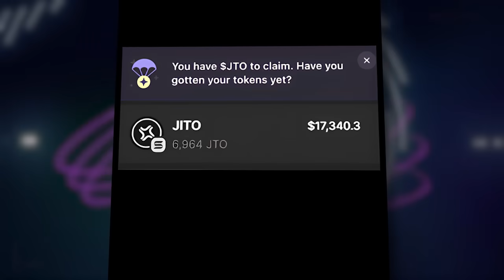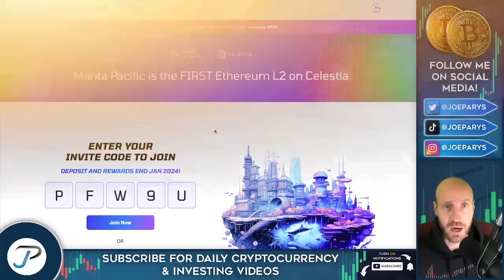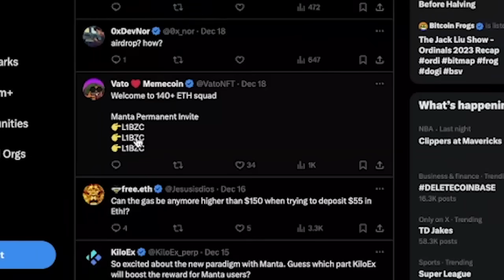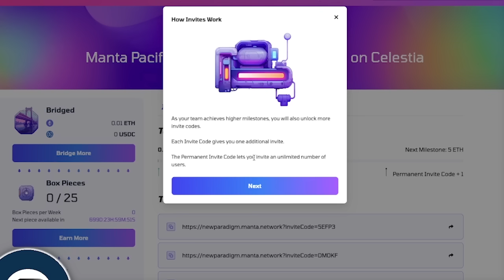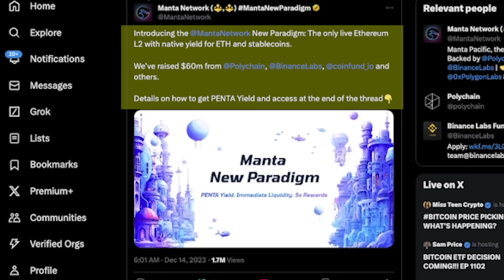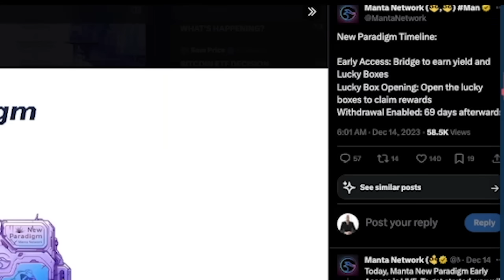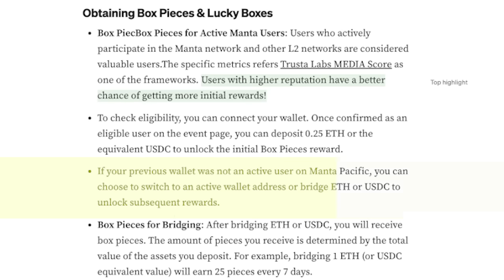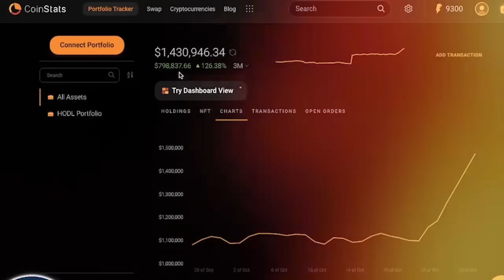🔥THE ULTIMATE MANTA (MANTA NETWORK) AIRDROP GUIDE!!! TURN $100 INTO $10,000?! (VERY URGENT!!!)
💻 If you missed the recent Solana Airdrop where some people made $10,000 all the way up to  even $100,000 plus in rewards, then this video is for you because Manta Network just confirmed their airdropping more than 50 Million Manta tokens in their new Paradigm airdrop and I believe these tokens in the future could be worth hundreds of thousands, if not millions of dollars.

In the rest of this video, we're going to take a sponsored look into this new airdrop and how you can get involved before time runs out.

✅ INVITE CODES

TIMESTAMPS:

00:00 Is Manta Network (MANTA) the next 100X Crypto coin?
02:00 How to participate in this new Airdrop (Sponsored Content)
06:30 What is this project?
07:21 New Paradigm Rewards & Timeline
08:38 Where does the Yield come from?
10:03 Obtaining Box Pieces and Lucky Boxes
10:38 Utility of Lucky Boxes
11:08 About the Manta Network
11:36 Wrapping up
12:00 Join the class & VIP group

✅ MANTA NETWORK

Manta Pacific is the first EVM-equivalent ZK-application platform that is scalable and secure through Celestia DA and Polygon zkEVM.